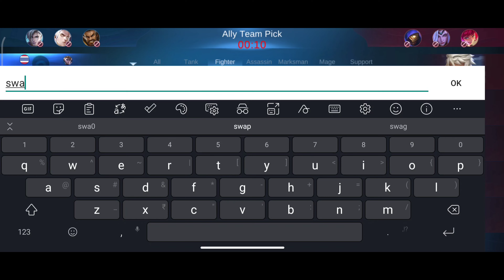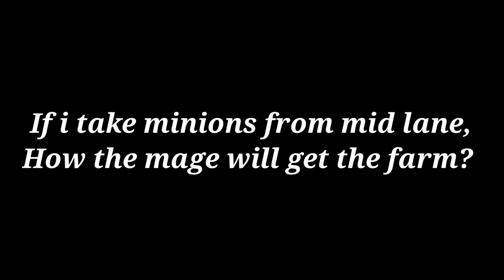How to play yin in solo rank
In this video i talked about how to play yin in solo rank, thank you

Yin x angela
yin mobile legends story
yin mobile legends build
yin mobile legends new hero
yin mobile legends reddit
yin mobile legends comic
yin mobile legends png
yin mobile legends wiki
yin mobile legends age
mobile legends bang bang yin
yi mobile legends build
yin mlbb release date
yin mlbb wallpaper
yin mlbb story
yin mlbb quotes
yin mlbb emblem
yin mlbb counter
yin mlbb hero
yin mlbb skin
yin mlbb age
yin mlbb abilities
yin mlbb build
yin mlbb backstory
yin mlbb best build
yin mlbb comic
yin mlbb combo
when is yin mlbb coming out
cc in mlbb
meaning of cc in mlbb
cc heroes in mlbb
yin mlbb dialogue
yin mlbb fandom
yin mlbb fanart
yin mlbb gameplay
yin mlbb guide
g in ml
g in ml umrechnen
g in ml flour
g in ml mehl
g in ml milk
g in ml sugar
g in ml oil
g in ml zucker
yin mlbb hero release date
yin mlbb hd wallpaper
yin mlbb new hero
yin new hero mlbb release date
yin mlbb item
kisah luo yi mlbb
yin mlbb lore
yin mlbb lines
luo yi mlbb
luo yi mlbb quotes
luo yi mlbb wallpaper
luo yi mlbb wallpaper hd
luo yi mlbb story
luo yi mlbb skin
luo yi mlbb png
luo yi mlbb transparent
what is ms in mlbb
ms meaning in mlbb
mlbb luo yi nasıl oynanır
yin mlbb picture
yin mlbb png
yin mlbb photos
yin mlbb passive
yin mlbb reddit
yin mlbb role
yin mlbb skills
yin mlbb splash art
stun mlbb
stun mlbb wallpaper
stun mlbb lyrics
stun mlbb meaning
stun mlbb singer
stun mlbb logo
stun mlbb song lyrics
yin mlbb twitter
yin mlbb trailer
yin mlbb ult
yin mlbb voice lines
yin mlbb voice actor
yin mlbb voice
yin mlbb wiki
yin mlbb weakness
mlbb luo yi build 2021